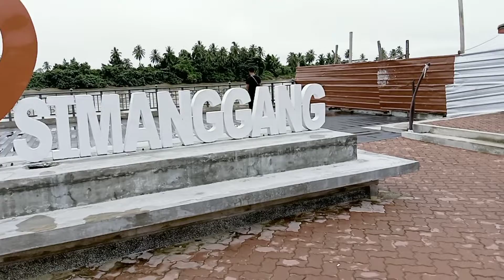Sri Aman Simanggang Waterfront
This is a new Simanggang Waterfront